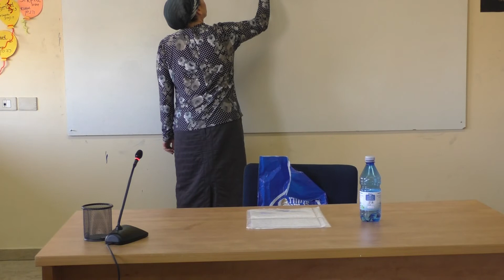Loa 10 mandamientos para educar a los ninos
Ketivá veJatimá Tová! Nuevo! ¡El nuevo sitio de Rabbanit Matot con nuevas lecciones ya está abierto! Haga clic aquí: